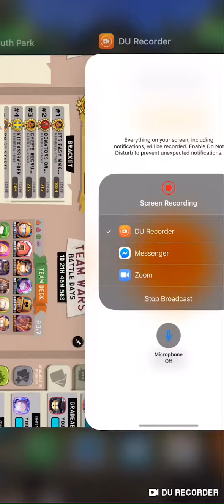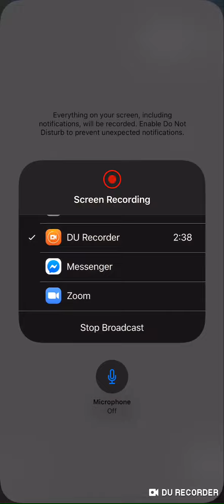Merc gave up after I took 2 bars